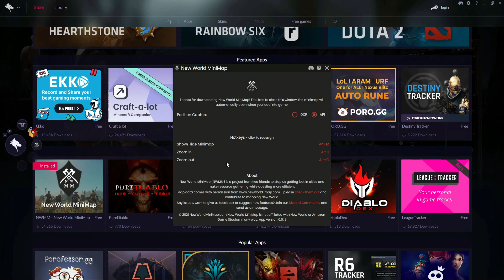How To Get Mini Map on New World!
New world mini map!